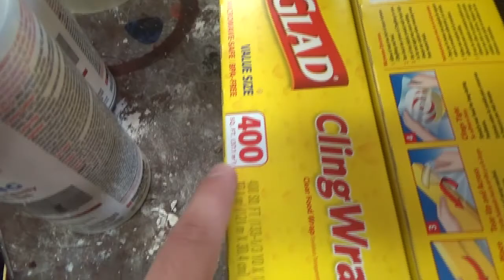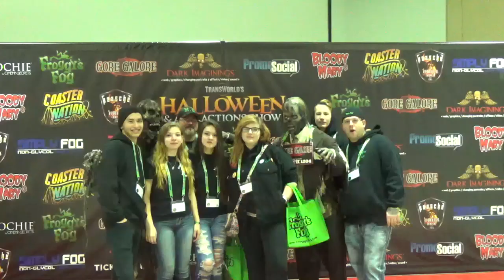The Haunt Show Ep. 45- Making Cheap Bodies Look Good Part 1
This is the first video in a series of tutorials making bodies from scratch and making them great and ready for your scenes. Additional Music: Show me how to live by Audioslave.